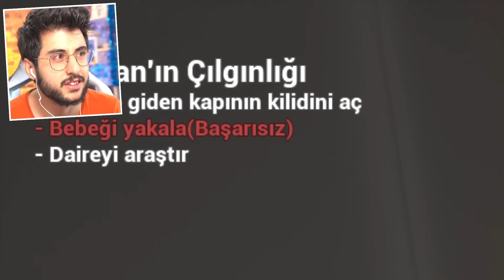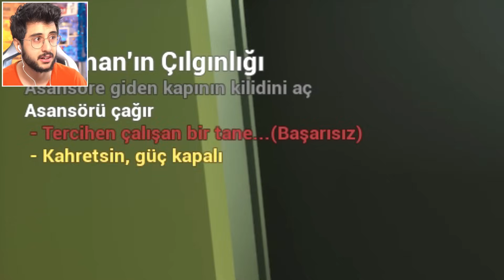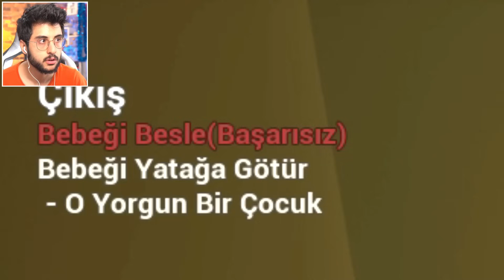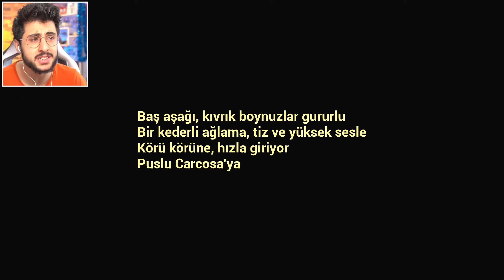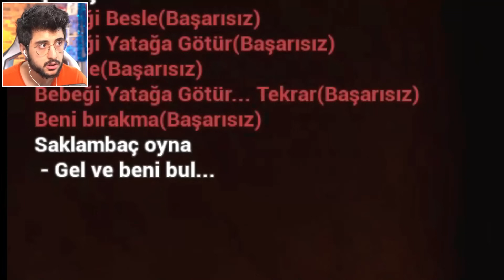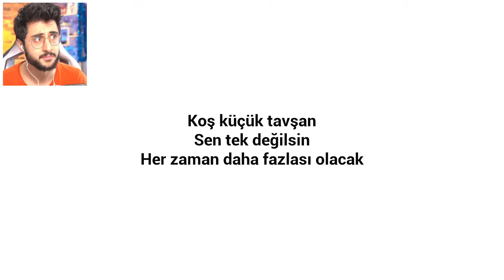LA bu bebek niyeti bozdu (Şeytan Bebek)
Hoşgeldiniz ben Eren, LA bu bebek niyeti bozdu videom ile karşınızdayım. Gerçekten güzel ve eğlenceli ve komik bir video oldu iyi seyirler :)